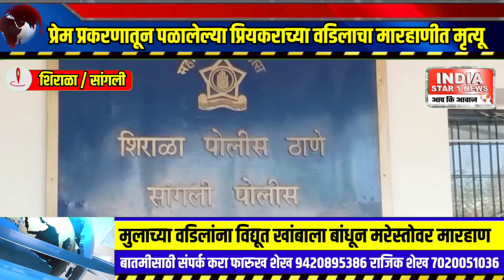सांगली Sangali Shirala News 2024